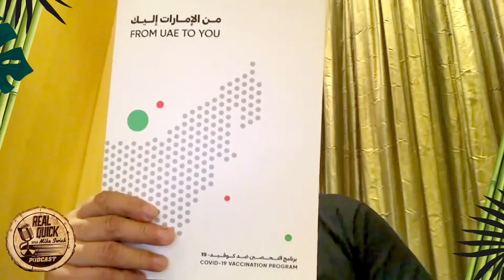Coach Javier Mendez already got vaccinated in Dubai and so has many others!! | Mike Swick Podcast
If it’s good enough for the King, it’s good enough for Javier Mendez to get vaccinated.

AKA Thailand, The Worlds Premier Luxury Training Resort.